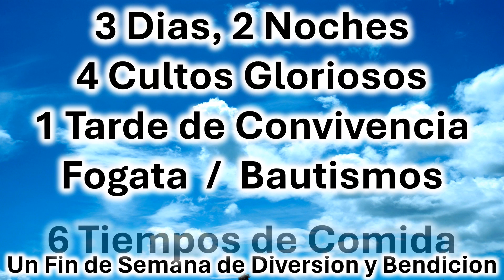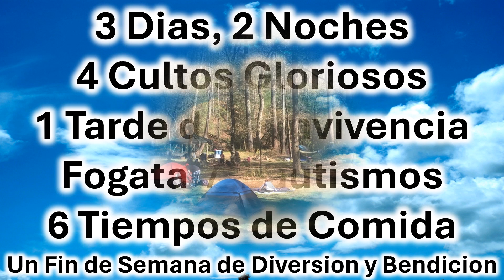Anuncios Iglesia Video